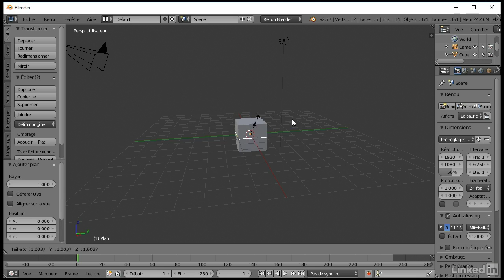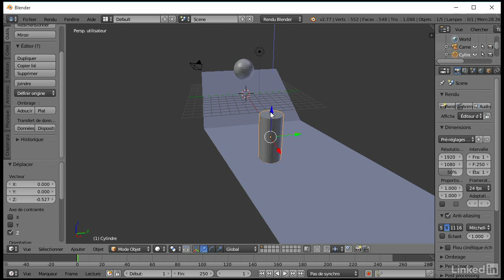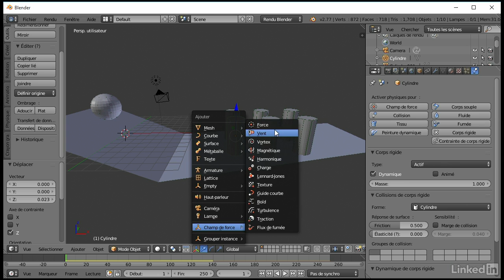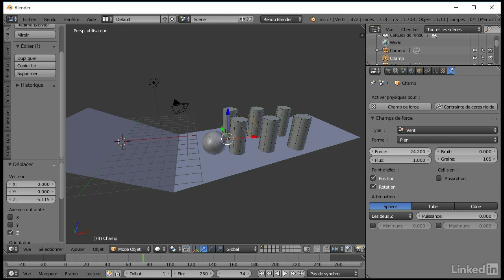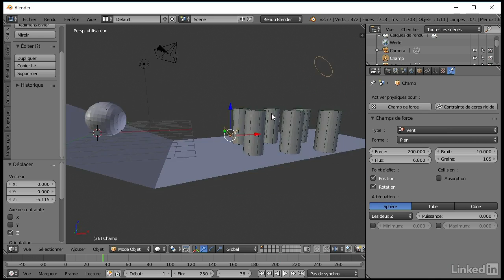Tutoriel Blender 2.7 : Conjuguer les corps rigides et les forces | video2brain.com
Il est possible d'ajouter des forces à votre simulation afin de contrôler plus facilement ce qui se passe.

Ce tutoriel est un extrait de la formation intitulée « Les fondamentaux de Blender 2.7 » , réalisée par le formateur expert Guillaume Amauger chez video2brain.com